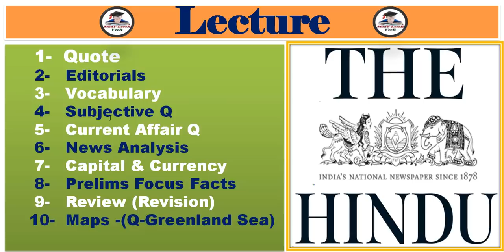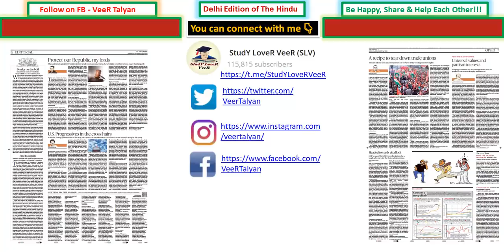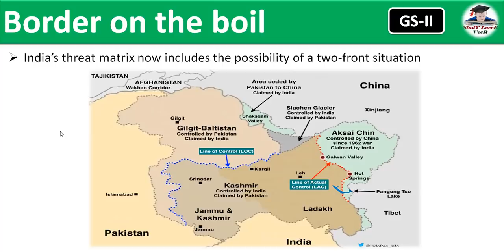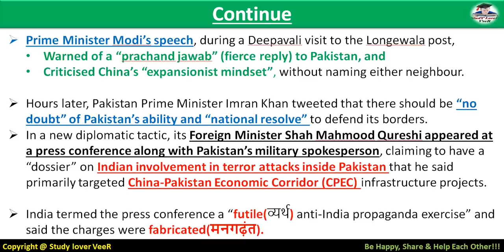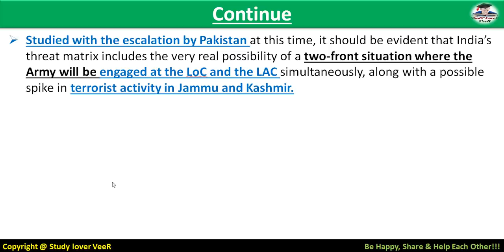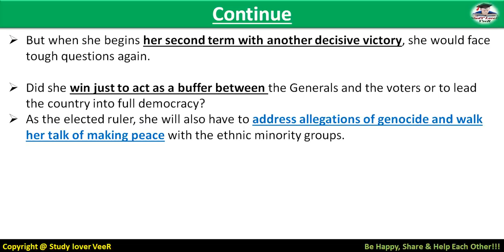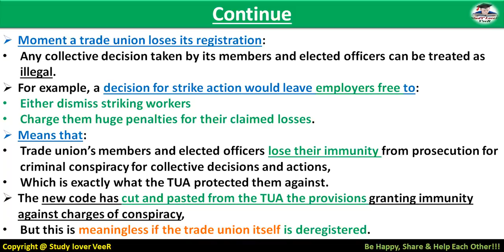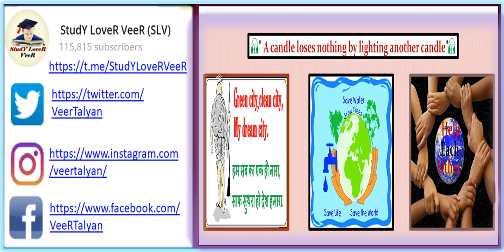The Hindu Newspaper Analysis & Editorial Discussion 16 November 2020 by Veer | UPSC, PSC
Study Lover Veer Official App The Hindu Newspaper Analysis & Editorial Discussion 16 November 2020 by Veer | UPSC, PSC,
16 November 2020 - The Hindu Editorial Discussion & News Paper Analysis in Hindi [UPSC/SSC/IBPS] VeeR

Thank YoU. VeeR

UPSC
UPSC IAS Syllabus
UPSC Syllabus
UPSC Online
UPSC Exam
UPSC CSE 2021
Civil Preparation
UPSC Preparation
UPSC Motivation
UPSC Online
Crack IAS
Crack UPSC
UPSC FPFO
EPFO 2020

The Hindu Newspaper Analysis & Editorial Discussion 16 November 2020 | Daily Current Affairs in HindiV